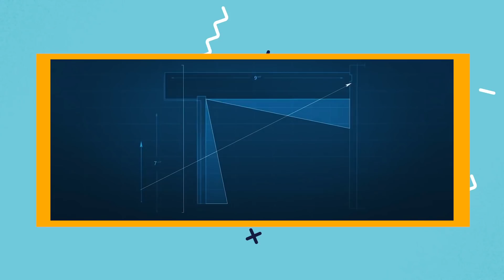Microsoft Unboxed: Mixed Reality and HoloLens (Ep. 2)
Sonia Dara and Colleen O’Brien are back with another episode of Microsoft Unboxed. This week, Sonia and Colleen cover mixed reality and a few of the ways our customers are using Microsoft HoloLens to transform their businesses: Mercedes-Benz uses mixed reality to train employees on their cars’ inner workings, and ThyssenKrupp is installing chair lifts faster than ever by digitizing custom measurements using HoloLens.

Watch to learn how our customers use mixed reality to transform their organizations in this episode of Microsoft Unboxed.

► Photos by Cyrus Cambridge, Edelman as well as courtesy of Mercedes-Benz Global Training